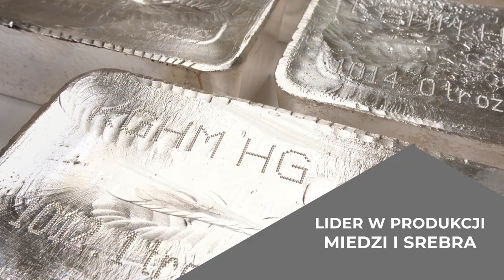Filip Starzyński | Najpiękniejsze bramki w barwach Miedziowych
Filip Starzyński w koszulce KGHM Zagłębia Lubin zdobył już 53 gole, co czyni go najlepszym strzelcem w historii naszego Klubu. Wybraliśmy siedem najbardziej spektakularnych bramek i pokazaliśmy je "Figo". Jak doświadczony pomocnik wspomina swoje trafienia? Efekty zobaczcie sami!